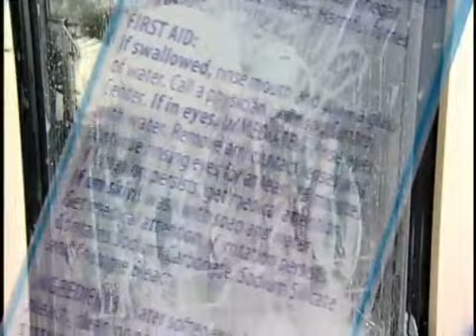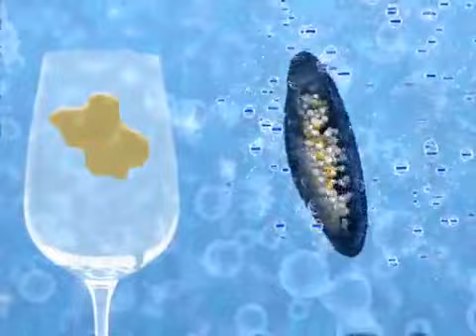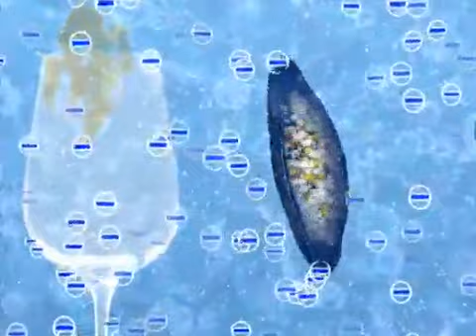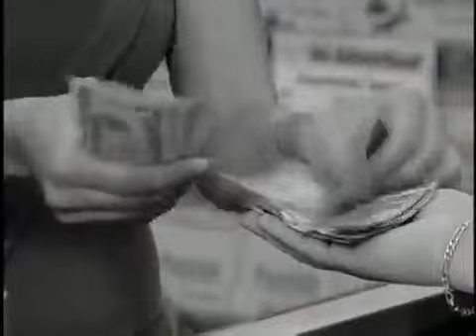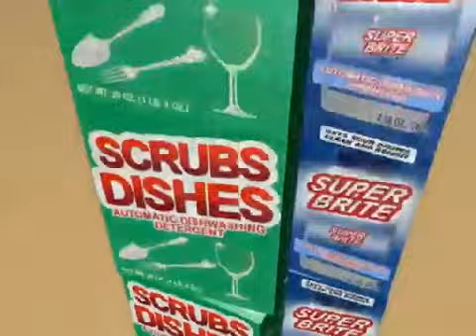Eco Dishwasher Bag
Удивительные товары оптом Доставка по всей России!